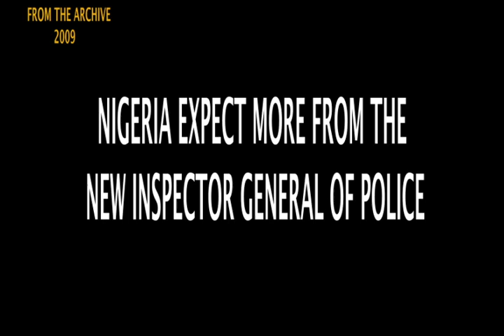When Mike Okiro Was Promoted Above His Senior, Ogbonna Okechukwu Onovo As IGP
Contrary to the general belief that Deputy Inspector-General of Police, DIG, Mr. Ogbonna Onovo, was denied the position of IGP on the grounds of ethnicity, It was reveal that it was high stake politicking that got Mr. Mike Okiro the job and efforts of former River State Governor, Dr. Peter Odili, tilted the appointment in favor of his kinsman at the last minute.